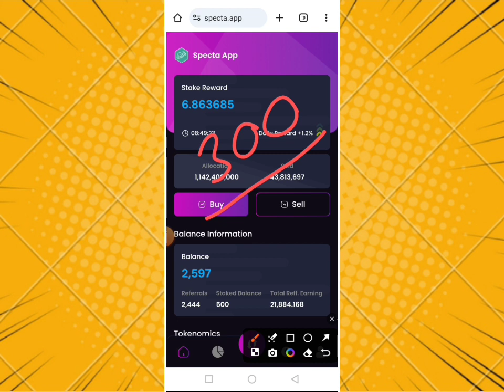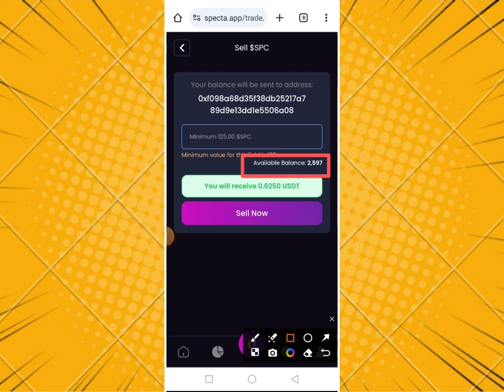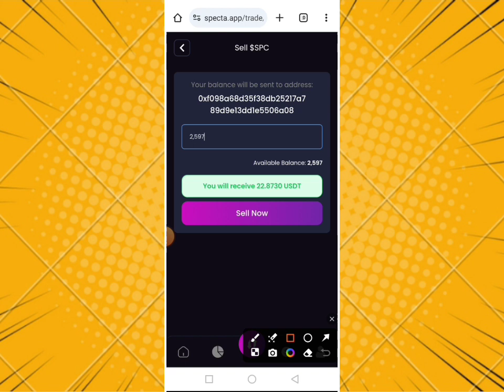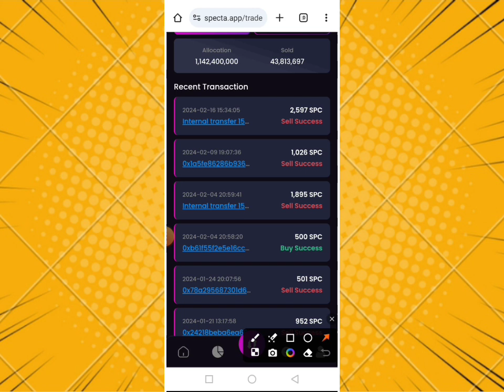22$ Instant Specta Blockchain Airdrop New Withdraw update | Spectachain Airdrop New Update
22$ Instant Specta Blockchain Airdrop New Withdraw update | Specta Airdrop New Update || Spectachain

       💞👉 Earn Pay 👈💞

Today instant payment Airdrop
Fresh Airdrop today,Specta wallet
Specta Wallet Airdrop
Beat Earnings site 2024
Specta App
Specta.app new update